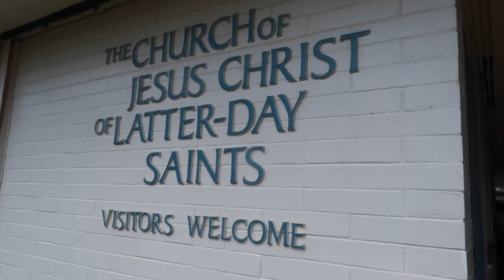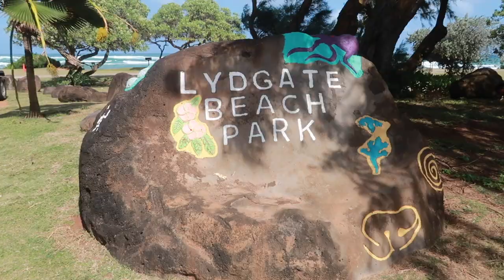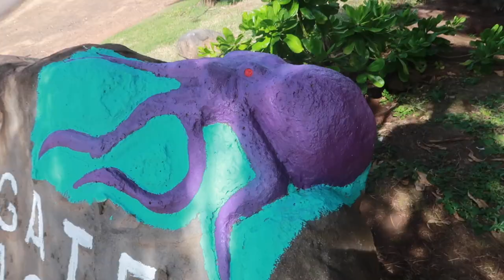Snorkeling in Hawaii - Best Snorkeling Beach in KAUAI!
It's Sunday here in Hawaii, and we're headed to church and then out to the beach for snorkeling! How many fish do you think we'll see this time?

YouTube has turned off the comment sections on a majority of YouTube accounts temporarily. We look forward to chatting with you over there in the mean time.